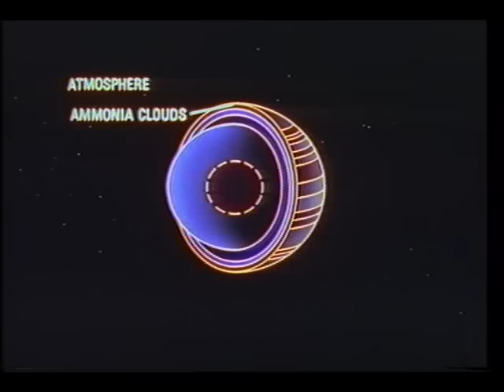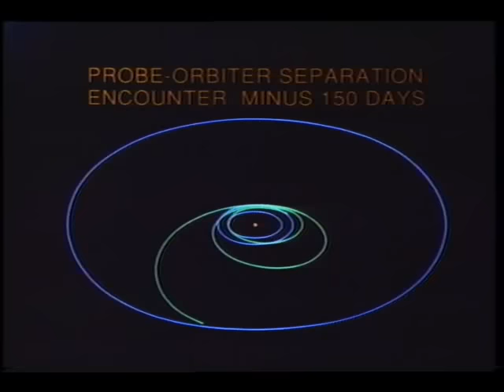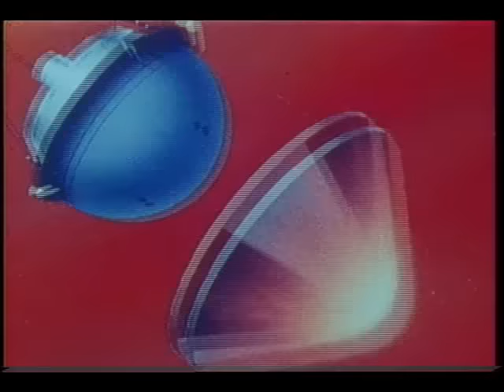Galileo Probe Spacecraft Mission to Jupiter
This video contains Galileo probe animation, mission diagrams, and testing and manufacturing footage. No sound. Released Oct. 1989.